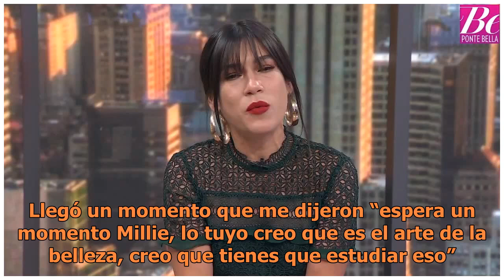Conoce a la experta en belleza favorita de las famosas, Millie Morales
Gaby Espino, Roselyn Sánchez, Chiquinquirá Delgado son solo algunas de sus amigas y clientas VIP. Sigue leyendo para conocer la historia y los secretos de belleza de Millie Morales, la encargada de las melenas y increíbles looks de belleza que tus famosas favoritas lucen en sus programas de televisi...